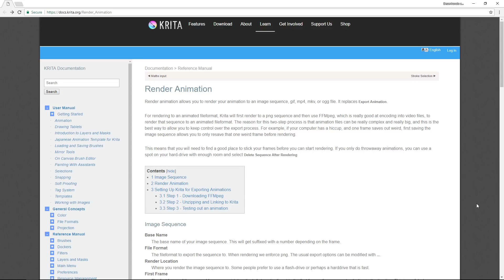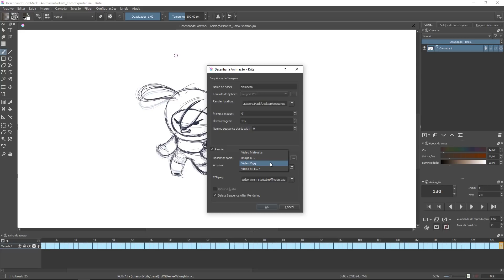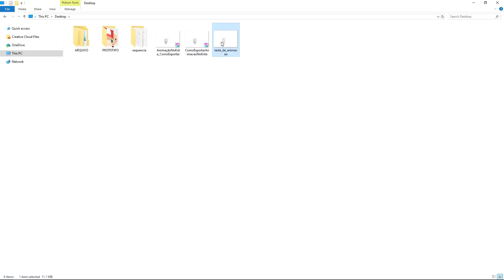Como fazer animação no Krita | Exportando a animação - Parte 3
Ficou faltando falar sobre como exportar uma animação no Krita, então essa fica como a terceira e última parte dos outros dois vídeos de como fazer uma animação no Krita.

🛒Equipamentos que uso e recomendo:

(No Twitter: Spoiler e conversa furada)
(Na Página: atualizações e novidades)
(No Instagram desenhos a mão)
(No Blog: Novidades, Tutoriais e Dicas, Conteúdo extra em breve)

🔷 PROGRAMAS/FERRAMENTAS:
     (SOFTWARES/TOOLS):

- Wacom Bamboo Capture CTH470L

🔷 CRÉDITOS (CREDITS) | AUDIO:

🎵INTRO:
Cartoon Bank Heist (Sting) - [0:07]

🎵 MÚSICA DE FUNDO:
Fortunate Note | Silent Partner - [01:53]